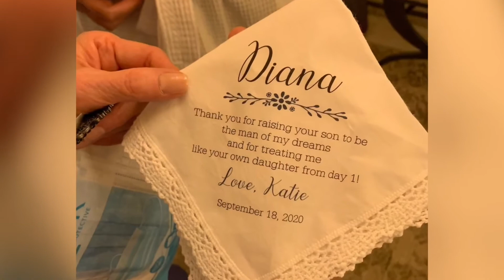Katie’s Ballin Wedding Day